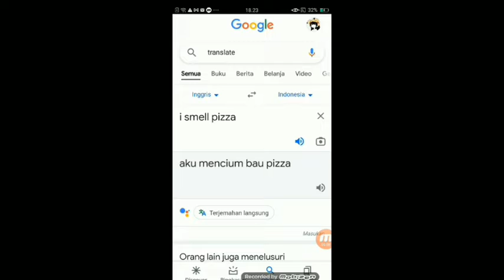all of my fnaf sb edit😍